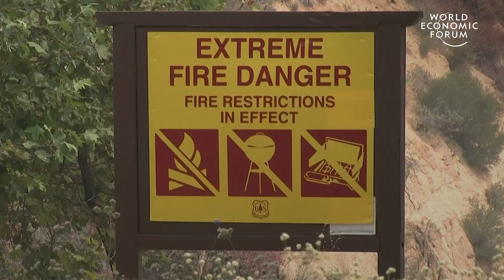This is why we won't stop wildfires until we solve climate change | UpLink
Wildfires have been devastating nature all over the world, in an increasing manner. See why we won't stop wildfires until we solve climate change.